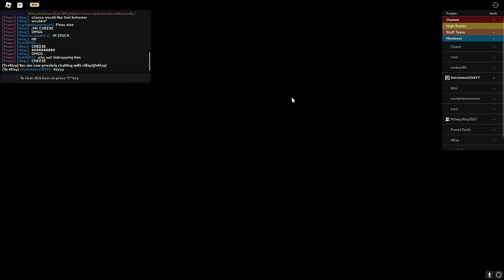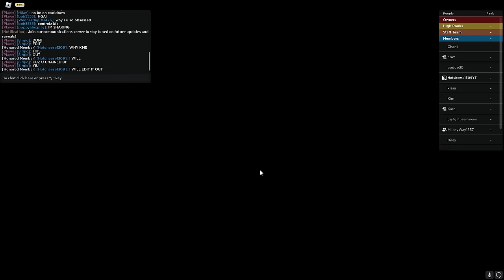Farming for the leaderboard Ft @Milkeyway1557 | New journey | NJ | Hotcheese1309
🖤More info🖤